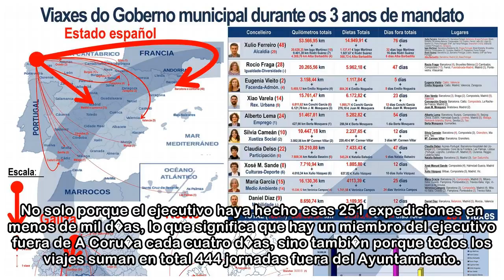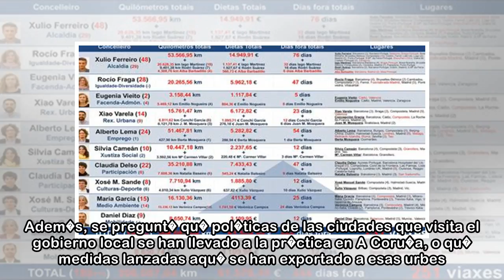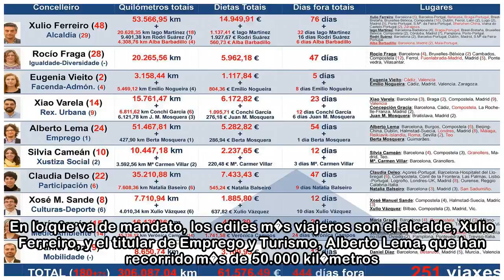Los viajes de la Marea equivalen a dar siete vueltas y media al mundo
Xos� Gago A Coru�a / La voz 09/05/2018 10:58 h Desde que tomaron posesi�n en junio del 2015, Xulio Ferreiro, sus concejales y sus asesores han recorrido 306.000 kil�metros en 251 viajes diferentes. Es...